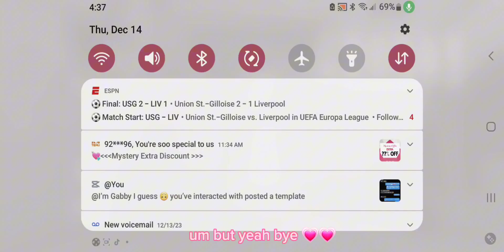playing granny again 😘✌